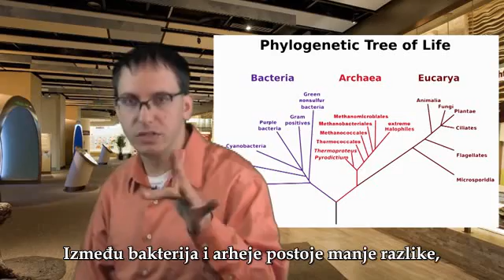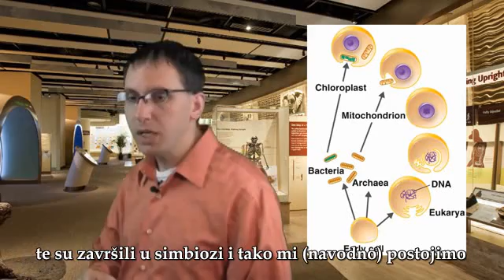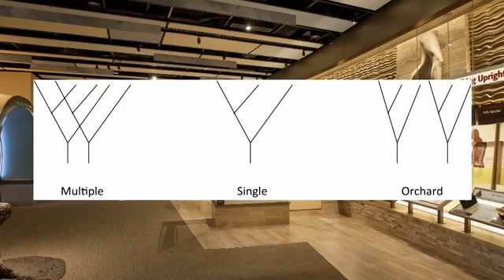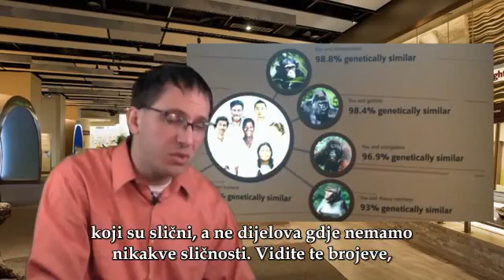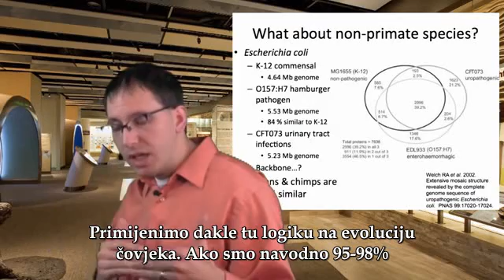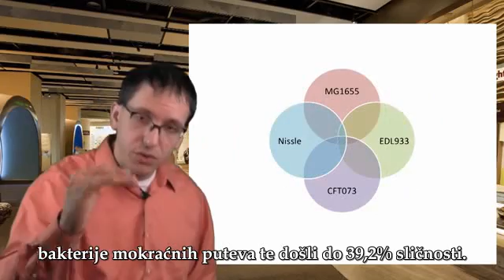Mikrobiolog i genetičar: "Ništa u biologiji nema smisla, osim u svjetlu Svetog Pisma"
Mikrobiolog i molekularni genetičar otkriva da najsuvremenija genetika pokazuje da ne postoji stvarni znanstveni dokaz za evolucionističko vjerovanje prema kojemu ljudi imaju zajedničko evolucijsko porijeklo sa životinjama.